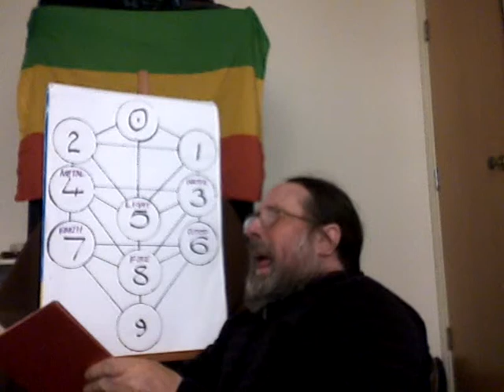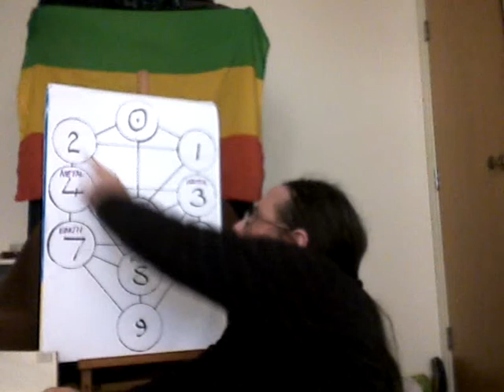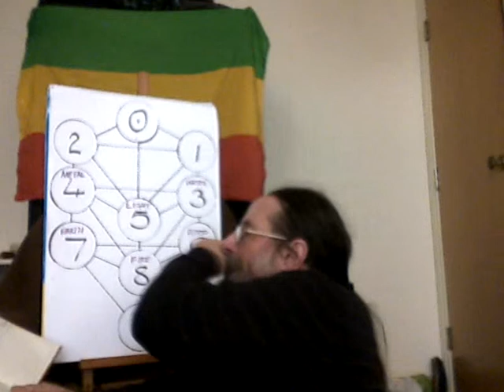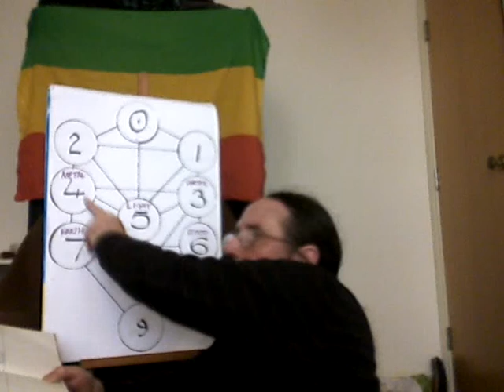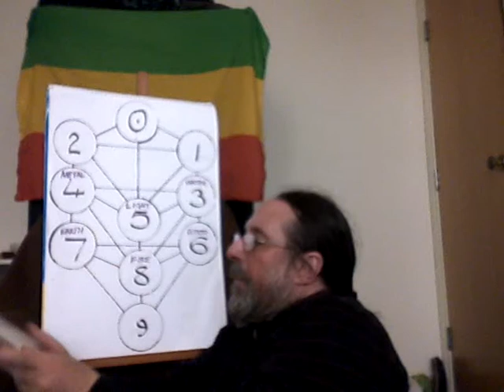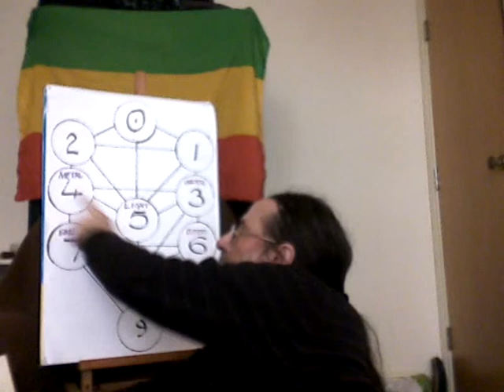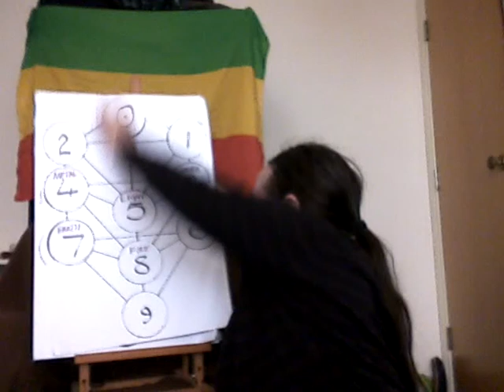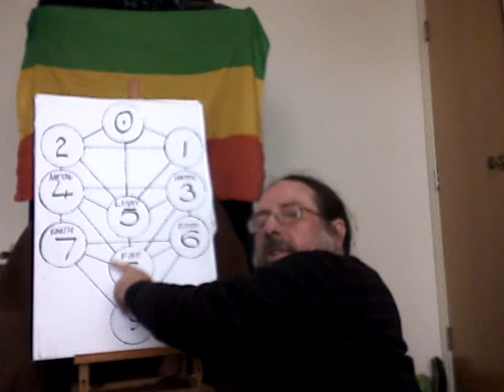the tree of meaning 8/11 the Yi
the Yi
I Ching